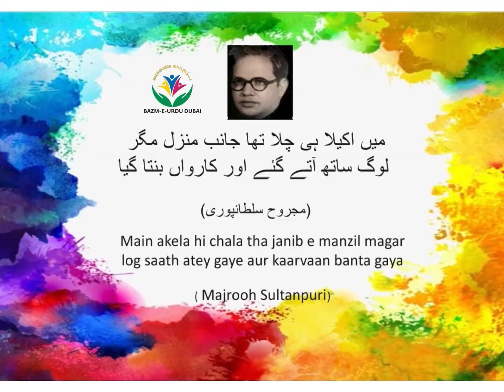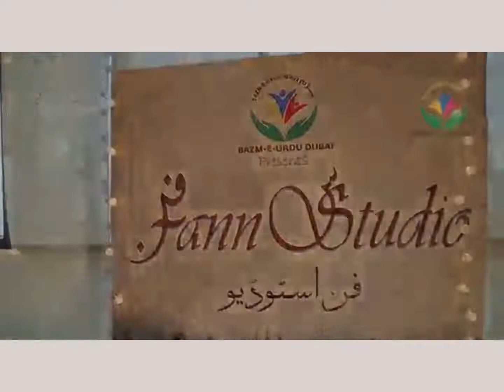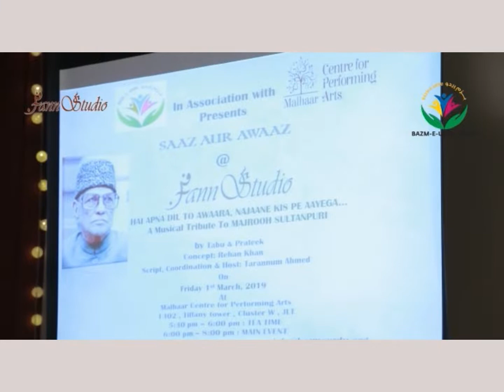Bazm-e-Urdu pays tribute to Majrooh Sultanpuri on his birth anniversary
BAZM-E-URDU is a Non-Profit, Non-Religious & Non-Political organization striving to promote URDU globally. The organization is based in Dubai and is run by volunteers who are Professionals working full time for various Corporations and Multi National Companies but inspired by their culture and LOVE of URDU, one of the sweetest languages in the world, joined together for its cause.